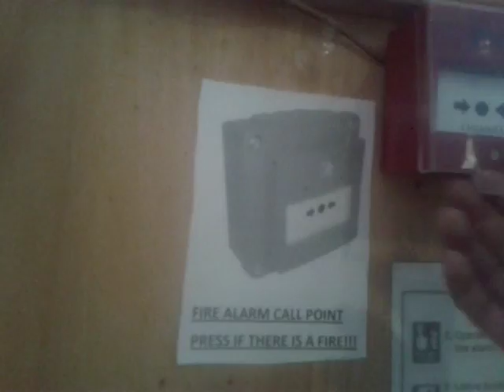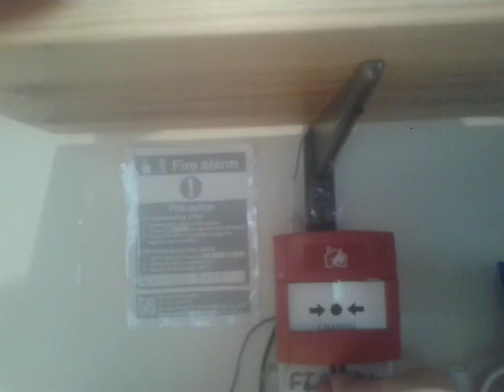Smashing glass on my all call points part 2.